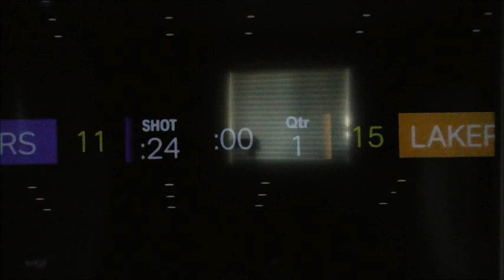NBA2k24 Lakers vs Sixers Game 11